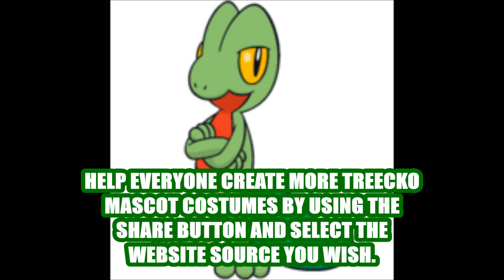Help Everyone Suggest An Idea To Create Mascot Costumes Of The Pokemon Treecko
If anyone is eager to help suggest someone an idea to create Treecko mascot costumes from the Pokemon Ruby, Sapphire and Emerald video games more often, all you have to do is to share and promote this video to everyone. That way they can see what someone can do about an idea to create one, and even add a top hat, tuxedo and a super long cape accessory for a more formal affair touch himself.